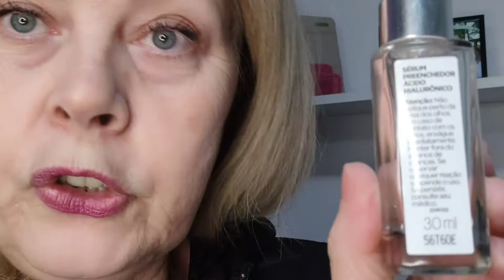SERUM PREENCHEDOR REVITALIFT HIALURÔNICO DE L'ORÉAL. SERÁ QUE GOSTEI?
O novo Sérum Preenchedor Revitalift Hialurônico, de L'Oréal Paris, é um sérum anti-idade com ação antirrugas. Sua fórmula possui uma rápida absorção, sem sensação oleosa e não obstrui os poros. Com 1,5% de ácido Hialurônico hidrata a pele e reduz as rugas intensamente.

Ácido Hialurônico: o que é e como age na pele?
É uma substância produzida naturalmente pelo organismo e presente na pele, mas a sua produção decai com o passar dos anos. Possui um alto poder preenchedor, capaz de manter até 1000 vezes o seu peso em água hidratando e preenchendo a pele, devolvendo a vitalidade e combatendo linhas de expressão.

No Sérum Revitalift Hialurônico de L’Oréal Paris, ele está presente em duas versões:
- MICRO ÁCIDO HIALURÔNICO: hidrata e preenche a superfície da pele
- MACRO ÁCIDO HIALURÔNICO: penetra profundamente preenchendo rugas e linhas de expressão

Resultados Visíveis:
- Em uma semana*: a pele parece mais radiante, com sensação de preenchida e firme.
- Em duas semanas**: redução das linhas de expressão (-19%) e redução de rugas (-14%).
- Em 4 semanas**: redução das linhas de expressão (-40%) e redução de rugas (-31%).

Validação feita por um painel consultivo de dermatologistas contratados pela L'Oréal.
*Estudos em consumidores com 55 mulheres
**Estudo clínico em 53 mulheres por 4 semanas

ESPECIFICAÇÕES

Tipo De PelePele Madura, Todos os Tipos de PeleNecessidadePrimeiras Linhas, Rugas e Linhas, Ação AntifadigaTexturaSoroProteção SolarSem FpsUsoDiurno e Noturno